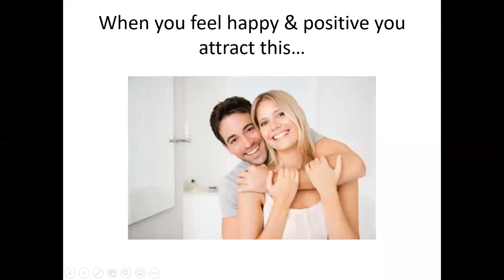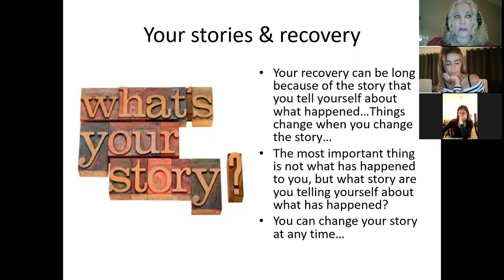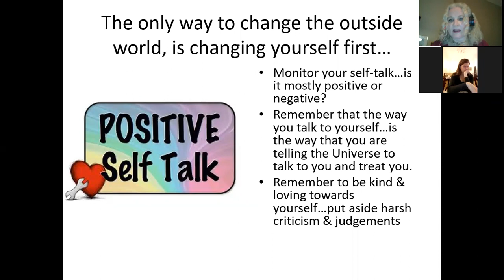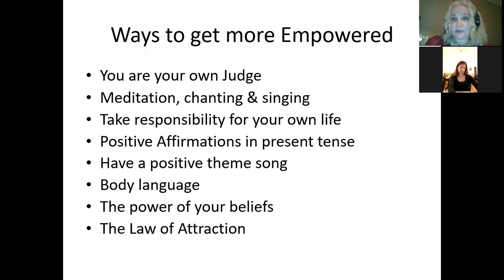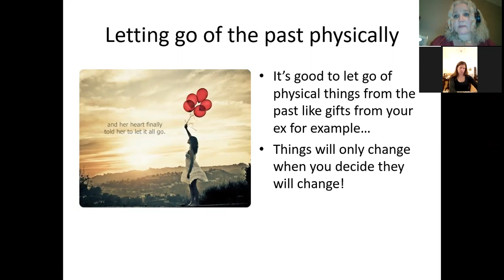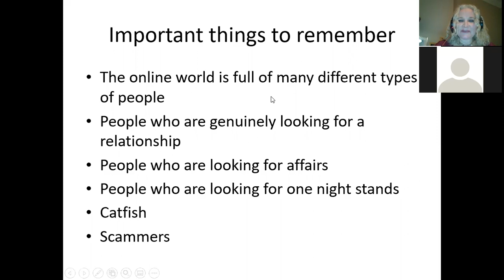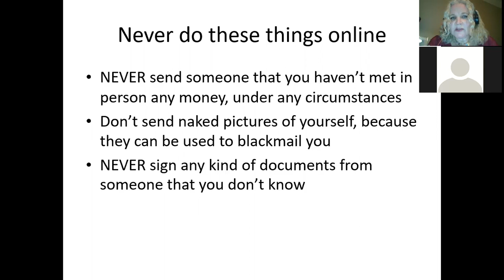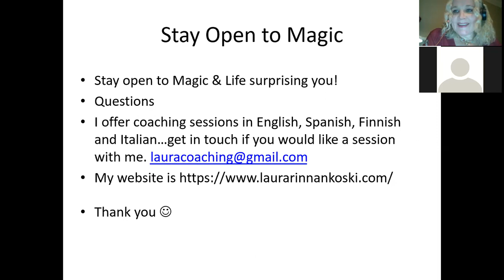Love in the Time of Corona London 21 10 2020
My presentation Love in the Time of Corona - How to Date Safely Online to the London group 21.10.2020